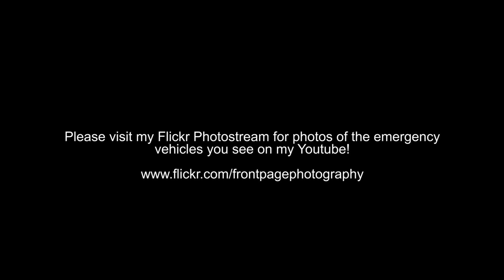4th Alarm - Leamington Fire, Kingsville Fire, Lakeshore Fire, 47 Erie St. S., Leamington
A short video of the scene, and apparatus that were at the 4th alarm in Leamington on July 18, 2012. Video: Buff 1.